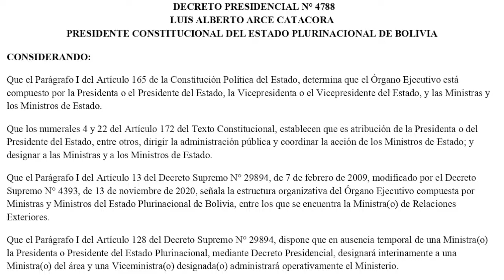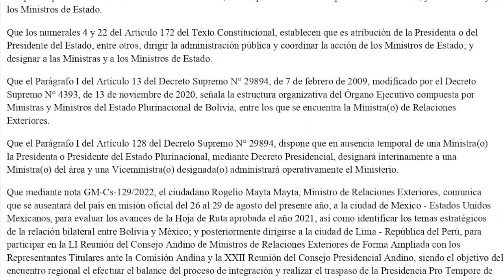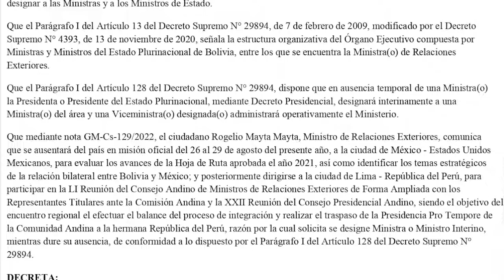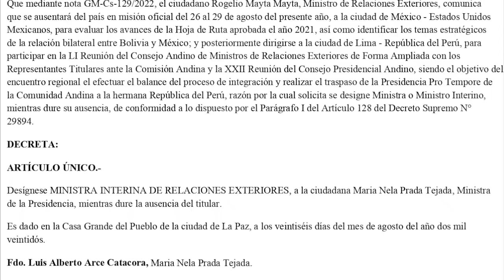DECRETO PRESIDENCIAL N° 4788 - Desígnese MINISTRA INTERINA DE RREE, a la ciudadana Maria Prada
DECRETA:

ARTÍCULO ÚNICO.-

Desígnese MINISTRA INTERINA DE RELACIONES EXTERIORES, a la ciudadana Maria Nela Prada Tejada, Ministra de la Presidencia, mientras dure la ausencia del titular.

Es dado en la Casa Grande del Pueblo de la ciudad de La Paz, a los veintiséis días del mes de agosto del año dos mil veintidós.